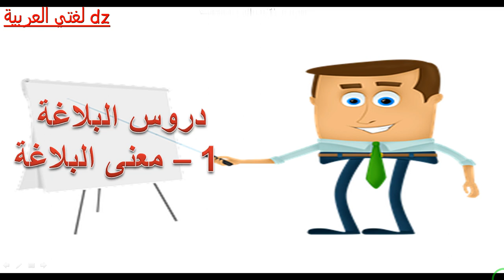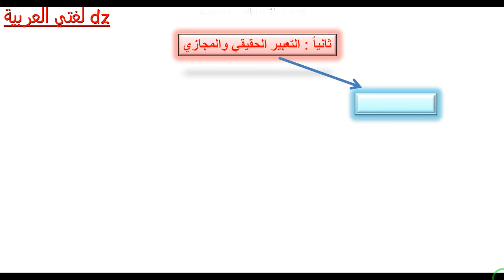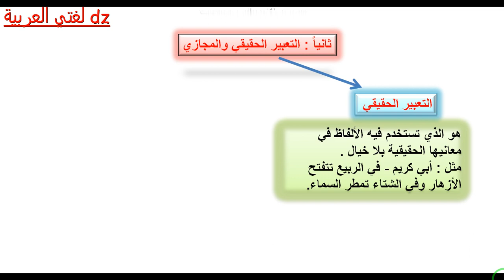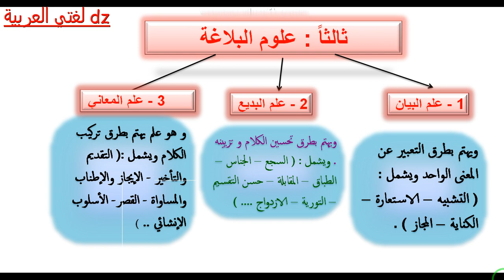دروس البﻻغة :1-معنى البﻻغة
معنى البﻻغة لغة واصطﻻحا
التعبير الحقيقي والتعبير المجازي
 علوم البﻻغة